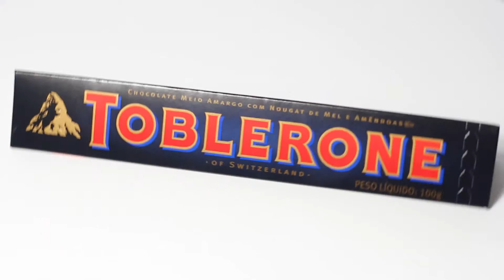Toblerone Meio Amargo - Review Chocolate #4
Música "Sunday Plans" originada da biblioteca do YouTube.